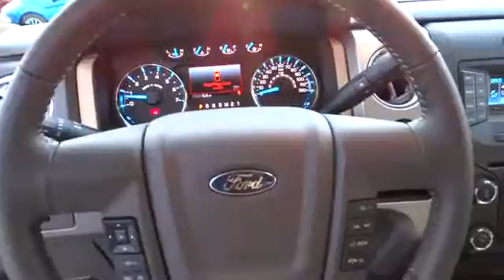2014 FORD TRUCK F-150 Redding, Eureka, Red Bluff, Northern California, Sacramento, CA 14F2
2014 FORD TRUCK F-150  - Stock#: 14F269 - VIN#: 1FTFW1ET2EKD26489